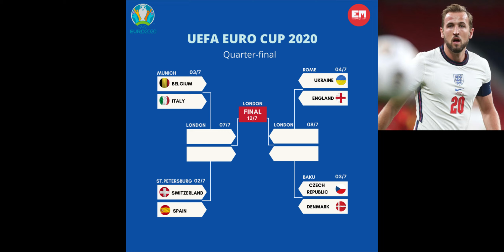［私家波］歐國杯八強前瞻 ft. 真司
【私家波】歐國杯進入8強階段，究竟鹿死誰手？
呢一集我哋請到真司過嚟同大家分析下！
大家記得留言，比👍👍🏻，訂閱同分享支持嗱！

嘉賓：
真司，三十未到，曾任MTGamerHK 特約編緝及多間媒體編緝。 曼聯紅魔鬼支持者加打理專頁新手。

記得follow埋我哋ig，ckatvmall

最緊要都係留言，like/dislike，share同subscribe，有你嘅支持，我哋下條片一定會做得更加好㗎